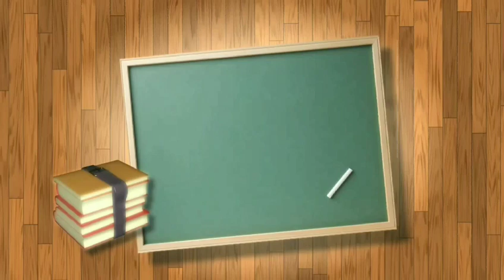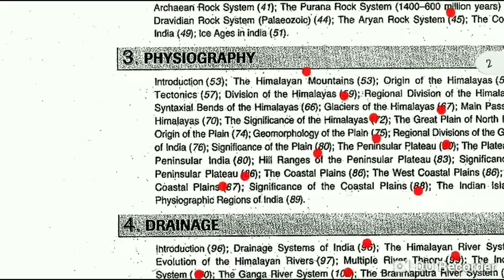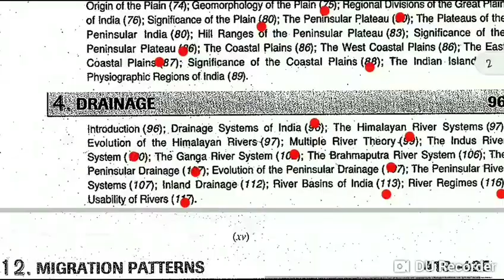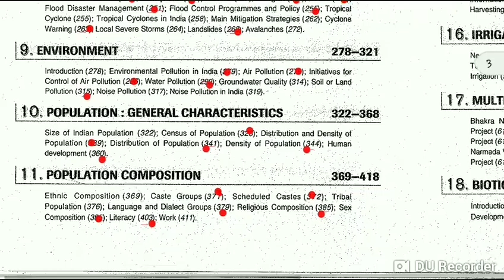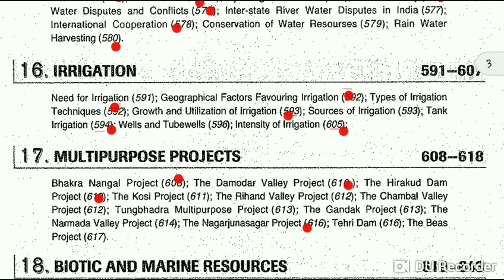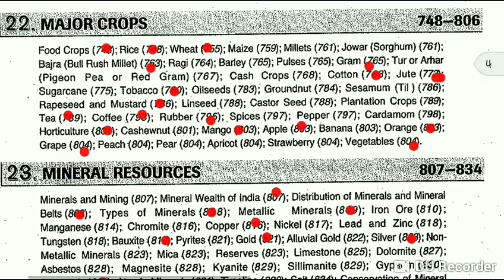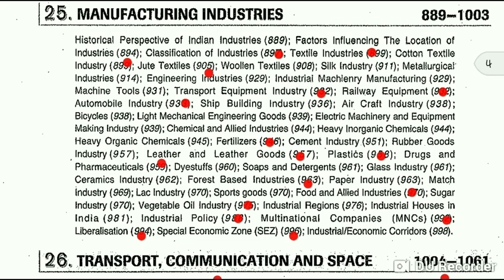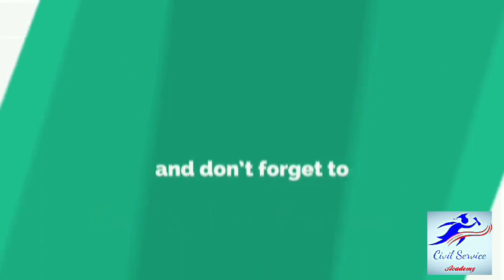D.R. KHULLAR | INDIA A COMPREHENSIVE GEOGRAPHY | WHICH TOPICS SHOULD BE READ FOR CIVIL SERVICE ?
Bharat O Pachimbanger Bhugal Geography Books by Kartick Chandra Mondal

Geography of India by Majid Husain books

all the pdf books here, visit now✌️